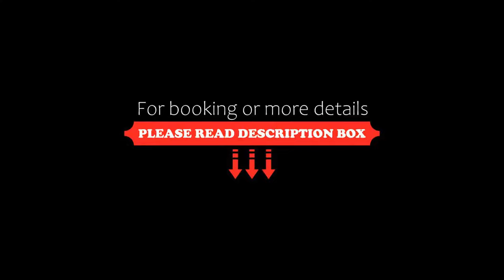CARIBBEAN DREAM Suites PLAYA LOS CORALES Pool Beach Club & SPA, Punta Cana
About Property:
You're eligible for a Genius discount at CARIBBEAN DREAM Suites PLAYA LOS CORALES - Pool Beach Club & SPA! To save at this property, all you have to do is sign in.
Located on the beachfront in Punta Cana and featuring a terrace, CARIBBEAN DREAM Suites PLAYA LOS CORALES - Pool Beach Club & SPA has free WiFi throughout the property. The property is set a few steps from Arena Gorda Beach, 60 m from Bavaro Beach and 2.4 km from Cocotal Golf and ...
Property Type: Hotel
Address: Calle Aruba, Bavaro, 23000 Punta Cana, Dominican Republic
Searching For
1. CARIBBEAN DREAM Suites PLAYA LOS CORALES Pool Beach Club & SPA - Punta Cana
2. CARIBBEAN DREAM Suites PLAYA LOS CORALES Pool Beach Club & SPA - Punta Cana Address
3. CARIBBEAN DREAM Suites PLAYA LOS CORALES Pool Beach Club & SPA - Punta Cana Rooms
4. CARIBBEAN DREAM Suites PLAYA LOS CORALES Pool Beach Club & SPA - Punta Cana Amenities
5. CARIBBEAN DREAM Suites PLAYA LOS CORALES Pool Beach Club & SPA - Punta Cana Offers and Deals
Audio Credit:
Track Title: Subway Dreams
Artist: Dan Henig